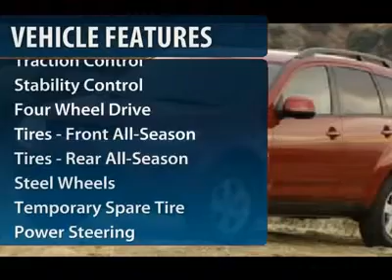2008 MITSUBISHI OUTLANDER Cherry Hill, NJ 19840a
2008 MITSUBISHI OUTLANDER Cherry Hill, NJ
Stock

Don't miss this 2008 Mitsubishi. Make a great choice today with this must-have car. Learn more about this car by contacting the dealership today and complete your driving dreams.